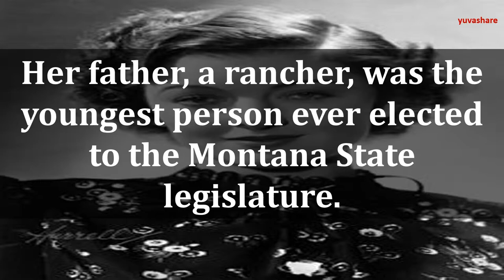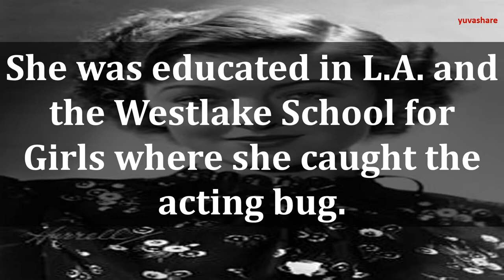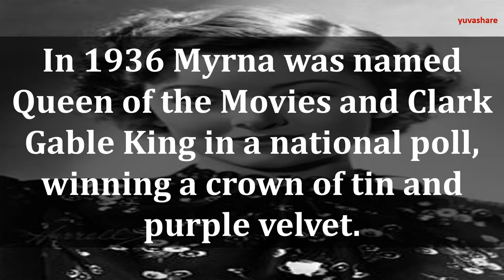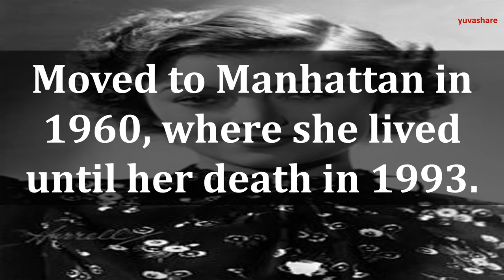BIOGRAPHY OF MYRNA LOY